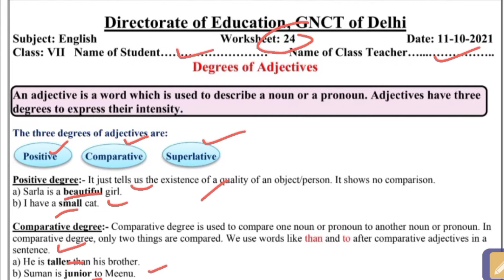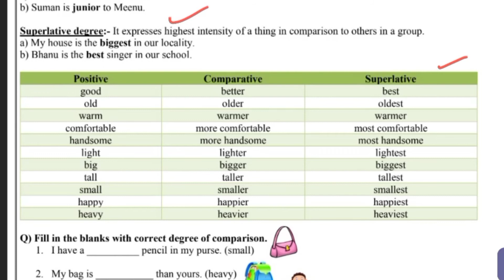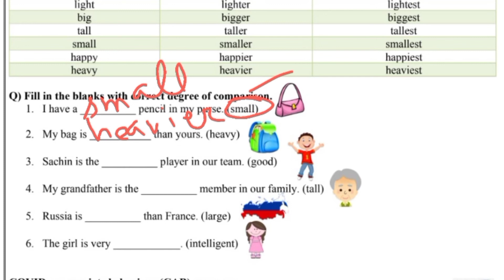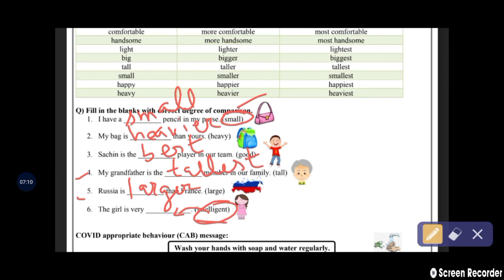English worksheet explanation/7th class English worksheet no.24 explanation /Edukativ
English worksheet explanation/7th class English worksheet explanation @Edukativ